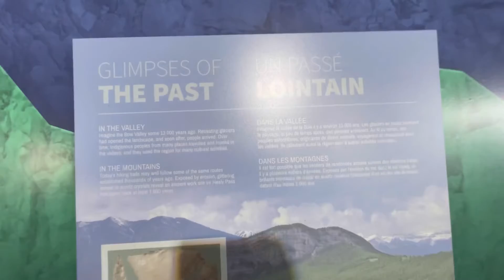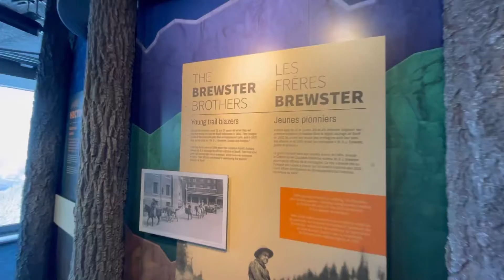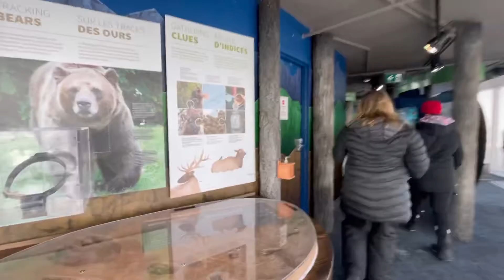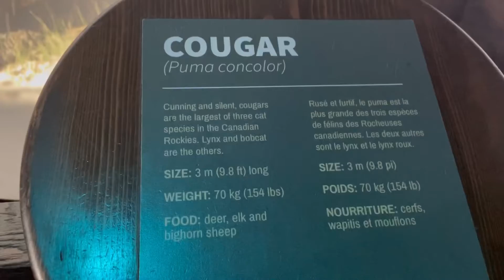Above Banff Alberta Canada